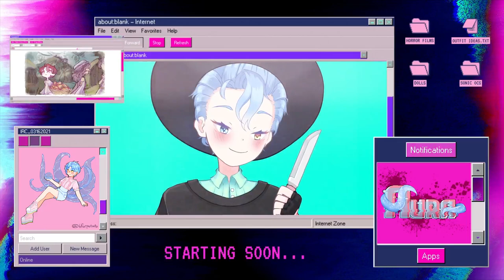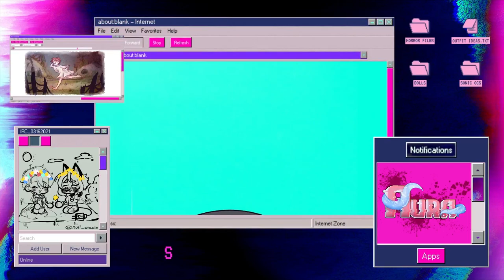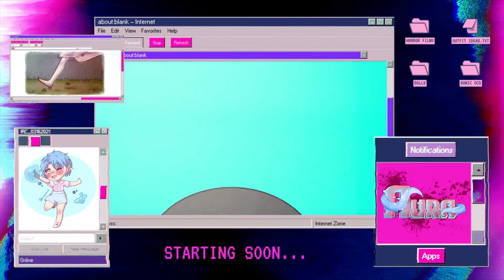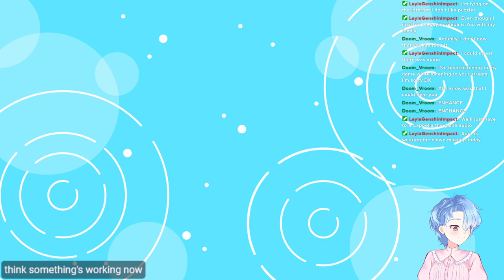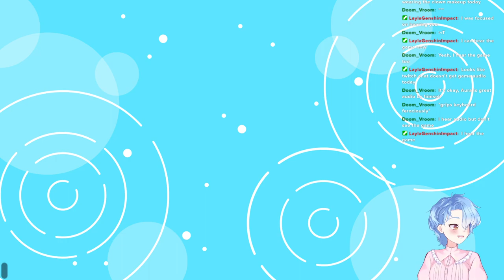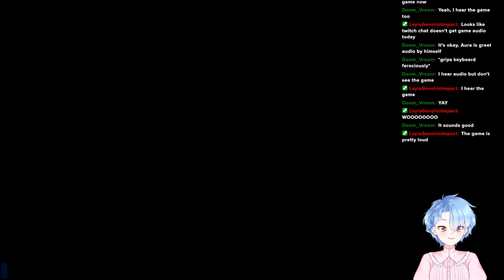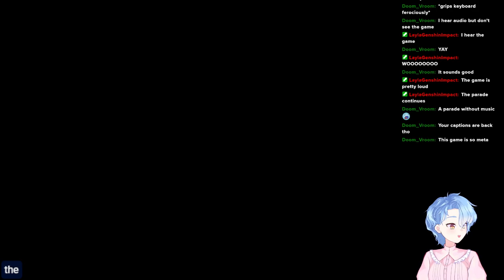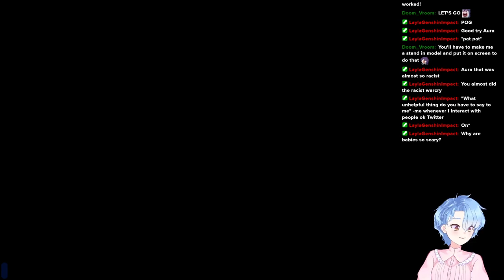IN THE VALLEY OF THE DOLLS [ALICE: MADNESS RETURNS]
【VIEWER RULES】
Please follow these few simple rules to help the stream be more fun for everyone!

★ If you want to watch someone actually be good at video games, this is not the channel for you.
★ My pronouns are he/they. Please respect my pronouns as well as the pronouns of those in chat. Asking for pronouns is always okay!
★ No backseating unless I ask for it.
★ Spam, trolling, bigotry, or harassment will result in a block and report.